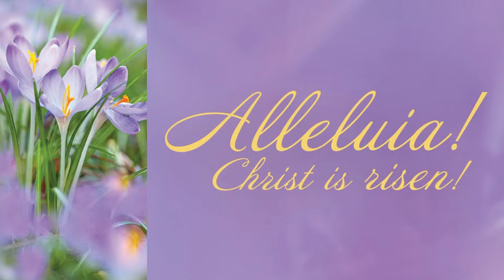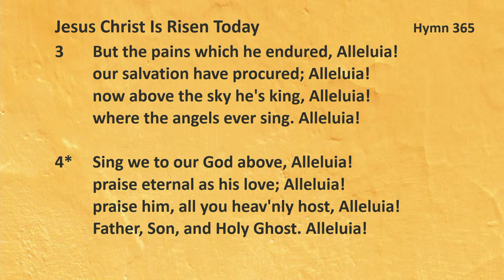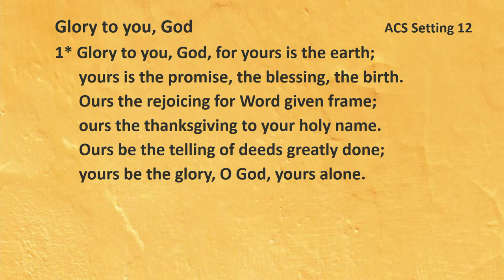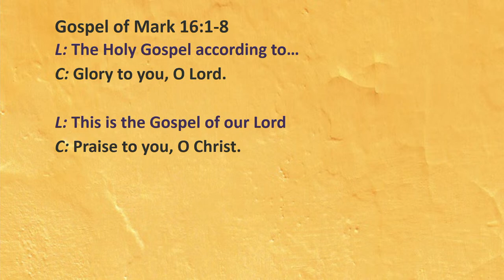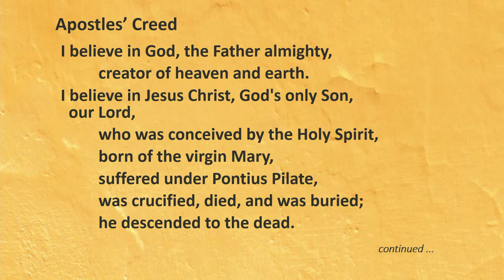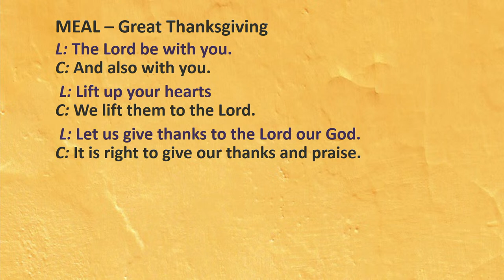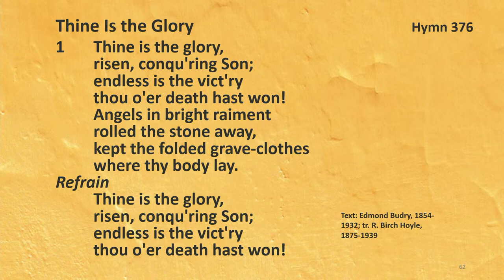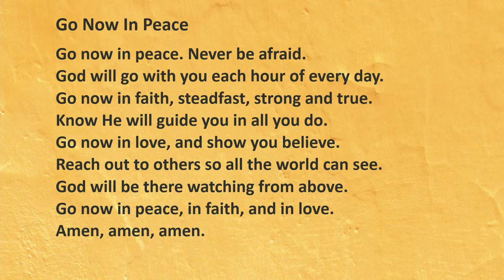Easter Sunday - Holy Communion (March 31, 2024)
We invite you to worship with us this morning as we celebrate Easter, the Resurrection of Our Lord!

Copyright portions of today’s worship are covered by:
CCLI# 11069905 (copyright) & #20835713 (streaming)